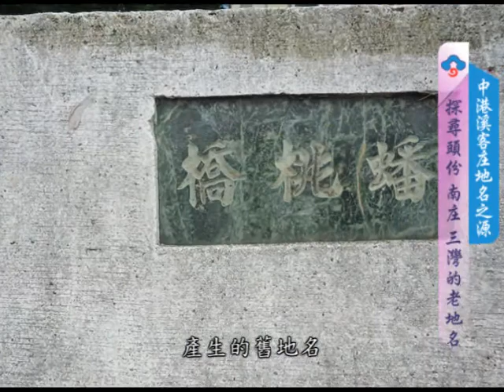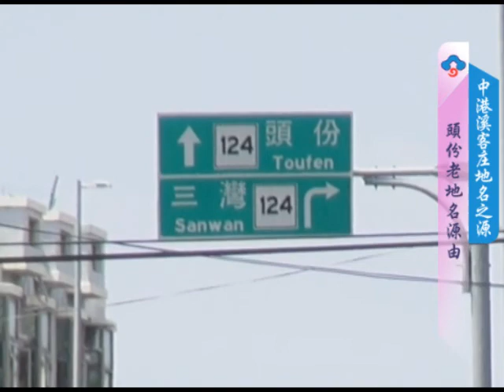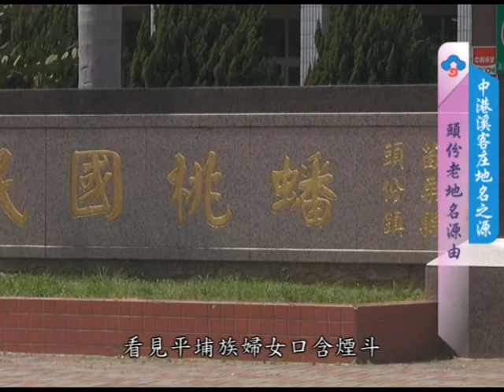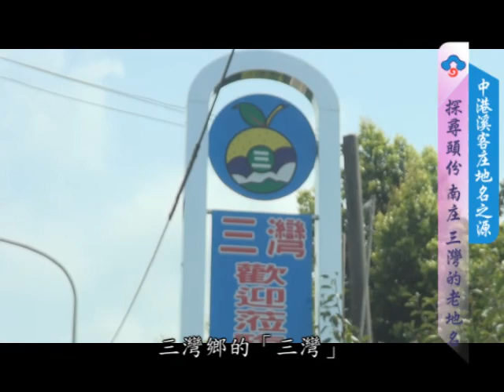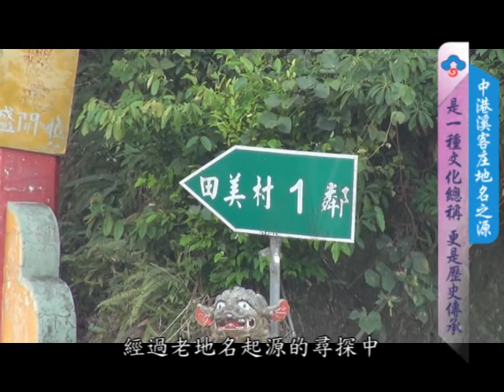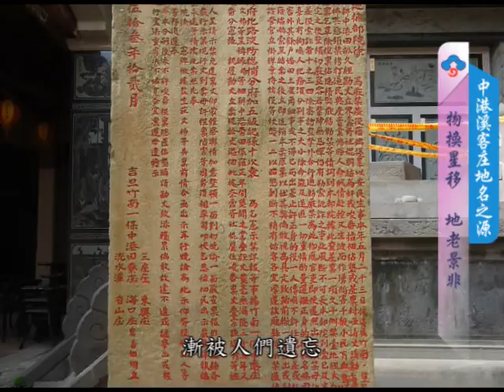4 行入來中港溪_0913